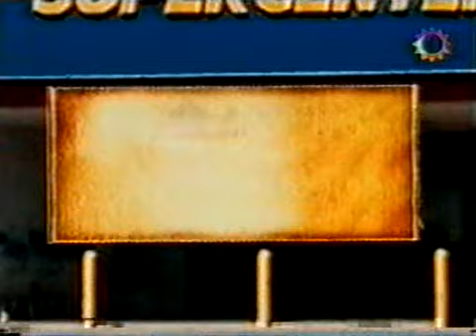Sos mi vida 171 Ep.1